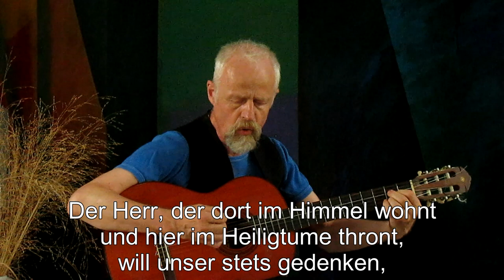Genfer Psalter 68 (mit Untertiteln)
Text: nach Matthias Jorissen 1793,
Melodie: 1543 / Genf 1551,
aufgenommen in der evangelischen Kirche in Brinkum.